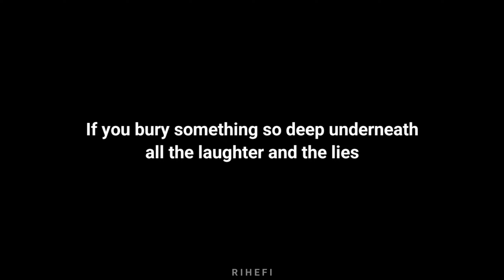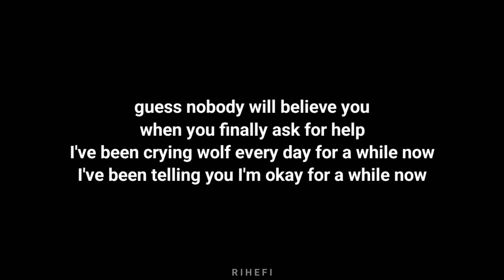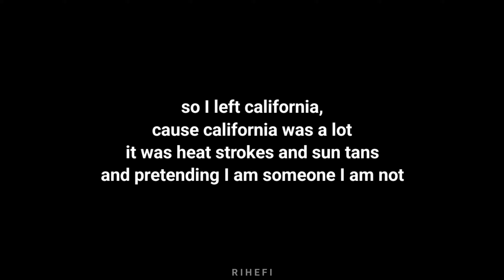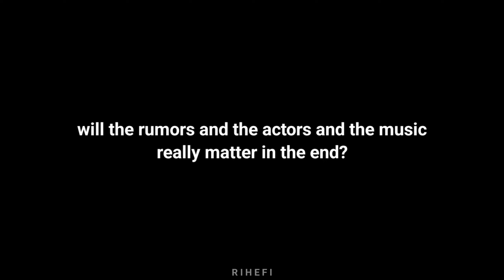Ashe - "Ashe" (Acoustic Karaoke)